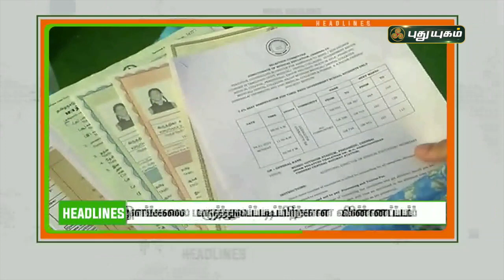8 மணி தலைப்புச் செய்திகள் | 8 AM News | 08/01/2022 | PuthuyugamTV